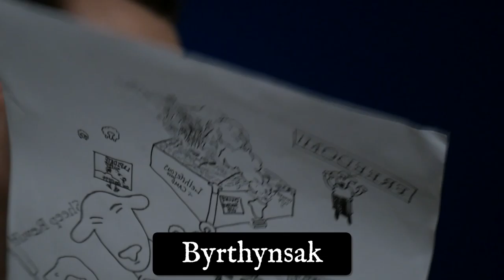B: Byrthynsak: English Pronounce [Moribund Institute]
byrthynsak [See: Byrthynsak]
Byrthynsak - the theft of a calf or sheep